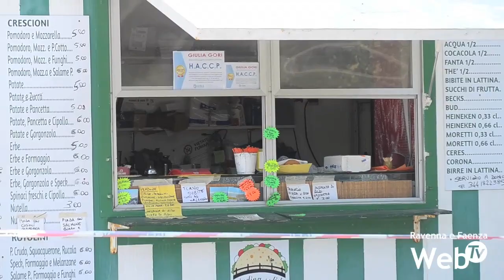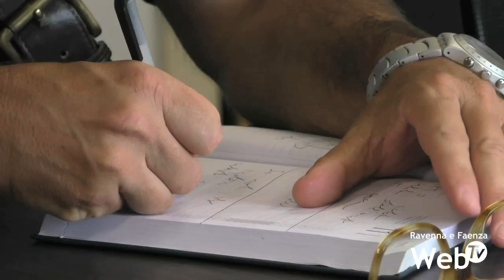Omicidio Lido Adriano: la donna avrebbe pulito il coltello dopo aver ferito mortalmente il compagno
La Procura della Repubblica di Ravenna chiederà la conferma del carcere per Maila Conti, l’ex vigilessa arrestata per l’omicidio del compagno Leonardo Politi. Lo ha confermato in una conferenza stampa mercoledì 14 agosto il procuratore Alessandro Mancini tratteggiando per la Conti un profilo incompatibile con la vita al di fuori dal carcere vista la pericolosità attribuita alla donna. Oltre alle varie vicissitudini diffuse nella giornata di ieri, sembra anche che la donna in passato abbia gestito una struttura per migranti minacciando di lasciare però i rifugiati sulla strada in assenza dei pagamenti. Secondo invece le indagini condotte dai Ris la Conti avrebbe pulito il coltello con il quale ha inferto il colpo mortale dopo l’aggressione arrivata al culmine di una serata trascorsa a litigare. Litigi frequenti all’interno della coppia, anche animati, ma niente che facesse presagire quanto successo. Prima della scorsa notte, infatti, non era mai stato richiesto l’intervento delle forze dell’ordine, neanche dai residenti vicino l’attività commerciale.